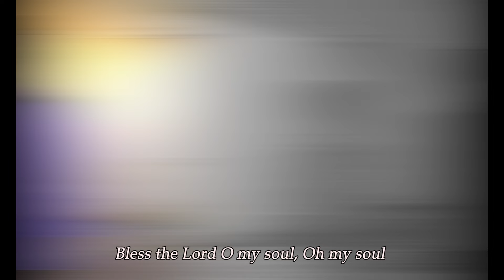10,000 Reasons (By Matt Redman/Jonas Myrin)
After a long night of video recording in church, editing and production, John Luka and I decided to do this at the end, expressing our gratitude to God for His Manifold grace upon us always and the joy of serving Him.
Enjoy this short piece by Matt Redman/Jonas Myrin, and expect more on this space.
Credits:
Piano by Ugbede Augustine
Cameraman: Revolution U.